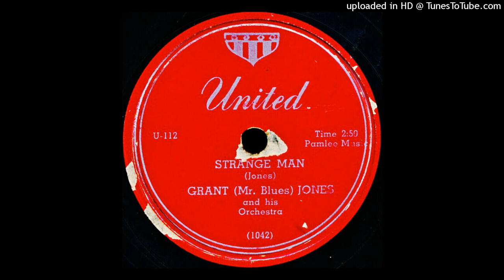STRANGE MAN - GRANT (Mr. Blues) JONES and his Orchestra